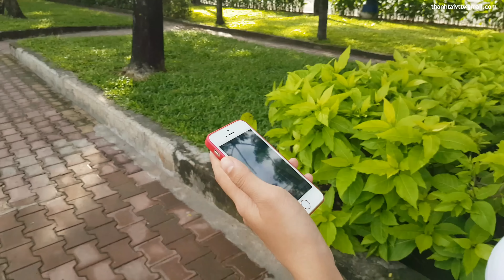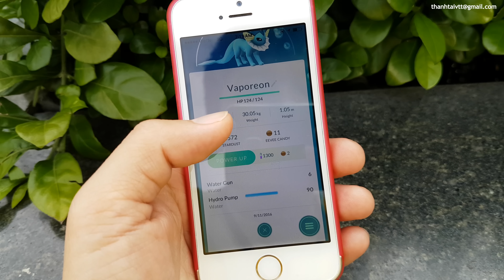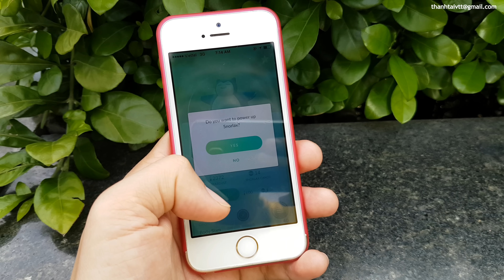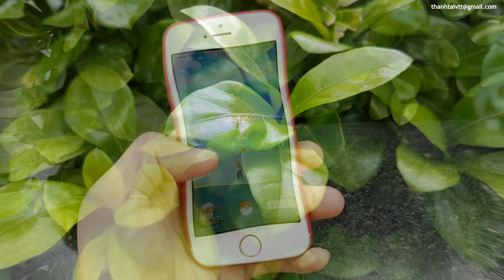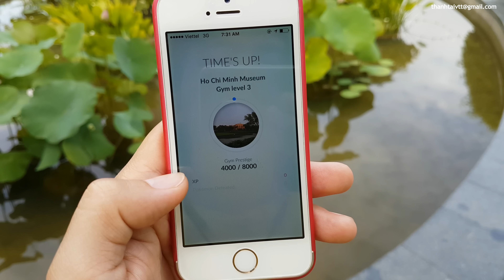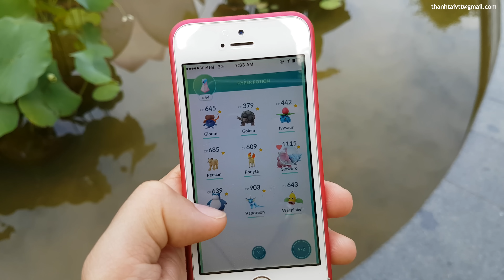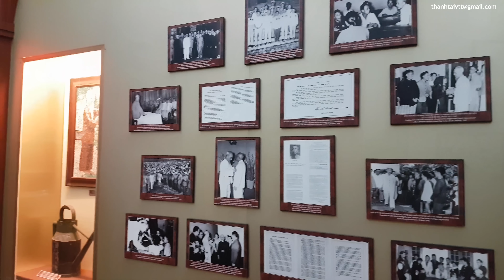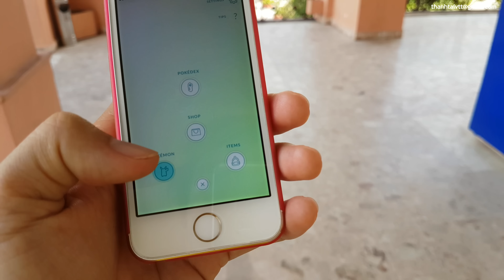Pokemon GO: Tập 16 Đi bắt pokemon ở Bến Nhà Rồng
Sau khi đi qua Cầu Mống bọn mình tiếp tục vào thăm Bến Nhà Rồng